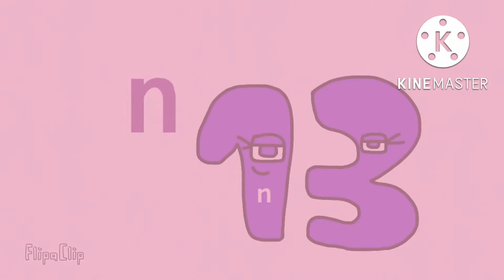Tvokids letters as chainofyourfavoritefemalecharacters version